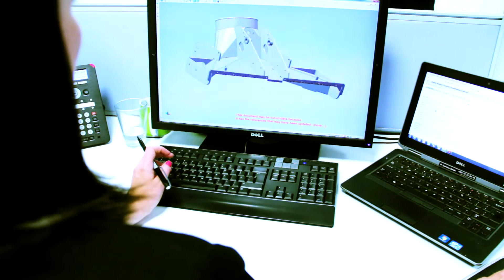Archive: Customer Service - Product specialist